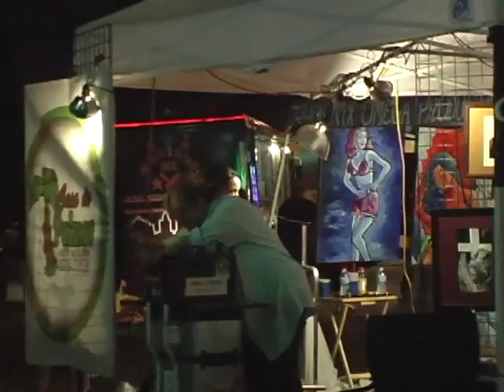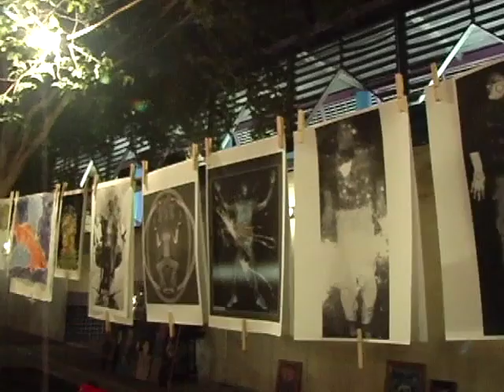Noche de la Gloria - Art Fest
Noche De La Gloria is an annual art festival in San Antonio, TX in October.

Organized by Gabriel Velasquez